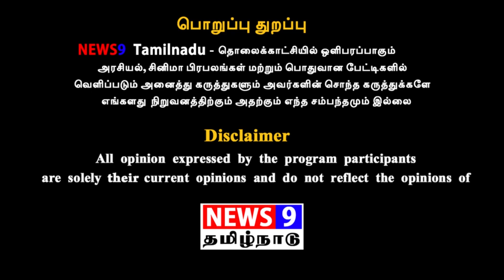Sardar Movie Review | Bayilvan Ranganathan | Karthi | Raashii Khanna | NEWS 9 TN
Sardar Tamil Movie Review